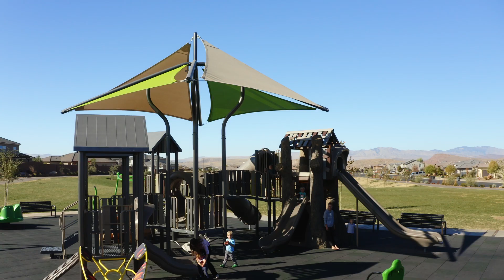Crimson Ridge Park - Custom Play by GameTime